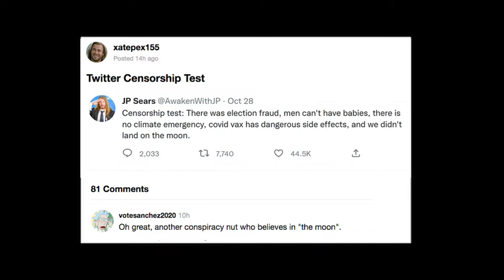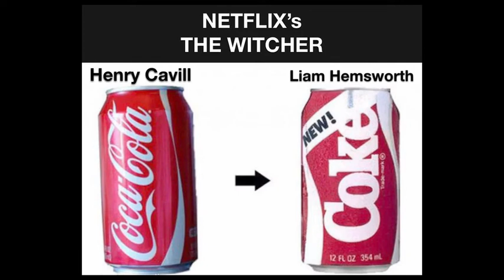TWITTER, Ukraine, Henry Cavill figure in Memes of Distinction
The Royal Society of Duffers handed in their top picks for memes of the month which judging from the choices, apparently began last week for them and ended this.
If they can make up months, you can make up comments.

twitter, ukraine, HenryCavill, TheWitcher, Zelensky, witcher, Cavill, Hemsworth, elonmusk, musk, memes, Xijinping, China, russia; The Simpsons from Fox Broadcasting Co.